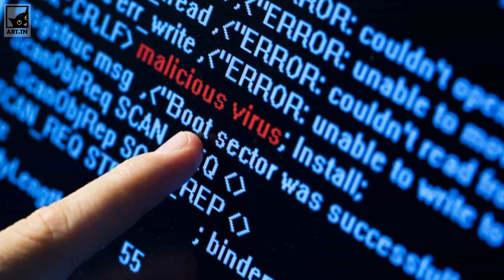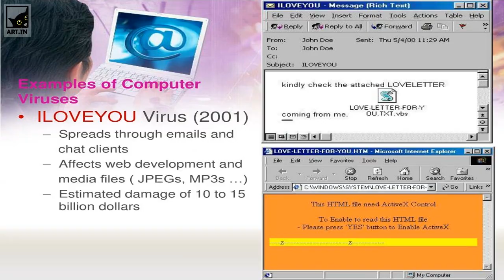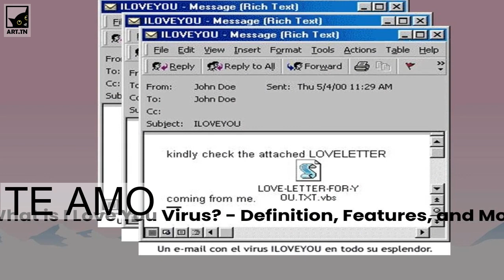10 virus informáticos más mortíferos de todos los tiempos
10 virus informáticos más mortíferos de todos los tiempos

La detección de un virus informático ha ocurrido a muchos usuarios de alguna manera u otra. Para la mayoría, es simplemente un inconveniente leve, que requiere una limpieza y luego instalar ese programa antivirus que has querido instalar pero que nunca has llegado.
Sin embargo, en otros casos, puede ser un completo desastre, ya que su computadora se convierte en un ladrillo muy caro que ninguna cantidad de antivirus puede proteger. En esta lista, destacaremos algunos de los peores y notorios virus informáticos que han causado muchos daños en la vida real.

Zeus
Zeus es un caballo de Troya creado para infectar computadoras Windows para que realice diversas tareas delictivas. La más común de estas tareas suele ser el registro de teclas de hombre en el navegador y el agarre de formularios. La mayoría de los equipos se infectaron ya sea por descargas drive-by o estafas de phishing.
Identificado por primera vez en 2009, logró comprometer miles de cuentas FTP y computadoras de grandes empresas multinacionales y bancos como Amazon, Oracle, Bank of America, Cisco, etc.

Sasser
Un gusano de Windows descubierto por primera vez en 2004, fue creado por el estudiante de informática Sven Jaschan, quien también creó el gusano Netsky. Si bien la carga útil en sí puede considerarse simplemente molesta (ralentiza y bloquea la computadora, al tiempo que dificulta el restablecimiento sin cortar la energía), los efectos fueron increíblemente disruptivos, con millones de computadoras infectadas e infraestructura importante y crítica afectada.

Melissa
Con el nombre de un bailarín exótico de Florida, fue creado por David L. Smith en 1999. Comenzó como un documento de Word infectado que se publicó en el grupo de usenet alt.sex, afirmando ser una lista de contraseñas para sitios pornográficos. Esto causó curiosidad a la gente y cuando se descargó y abrió, activaba la macro dentro y desencadenaba su carga útil.
El virus se enviará por correo a las 50 personas más importantes de la libreta de direcciones de correo electrónico del usuario, lo que provocó un aumento del tráfico de correo electrónico, perturbando los servicios de correo electrónico de gobiernos y corporaciones.

Código rojo
Code Red apareció por primera vez en 2001 y fue descubierto por dos empleados de eEye Digital Security. Se llamaba Code Red porque el par estaba bebiendo Code Red Mountain Dew en el momento del descubrimiento.El gusano apuntaba a computadoras con el servidor web Microsoft IIS instalado, explotando un problema de desbordamiento de búfer en el sistema. Deja muy poco rastro en el disco duro, ya que puede ejecutarse completamente en memoria, con un tamaño de 3.569 bytes.

TE AMO
ILOVEYOU es considerado uno de los virus informáticos más virulentos jamás creados. Logró destrozar los sistemas informáticos de todo el mundo con daños por valor de alrededor de 10.000 millones de dólares. Se cree que el 10% de las computadoras del mundo estaban infectadas. Fue tan malo que los gobiernos y las grandes corporaciones desconectaran su sistema de correo para prevenir infecciones. El virus fue creado por dos programadores filipinos, Reonel Ramones y Onel de Guzmán. Lo que hizo fue utilizar la ingeniería social para que la gente hiciera clic en el archivo adjunto; en este caso, una confesión de amor.